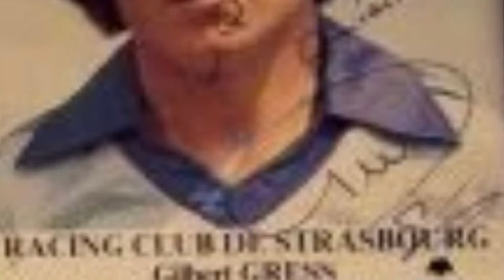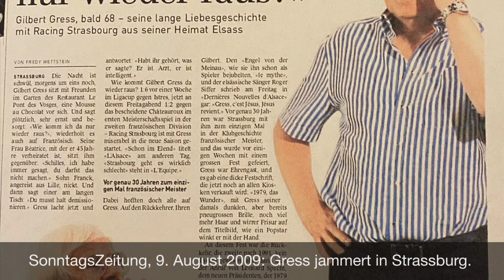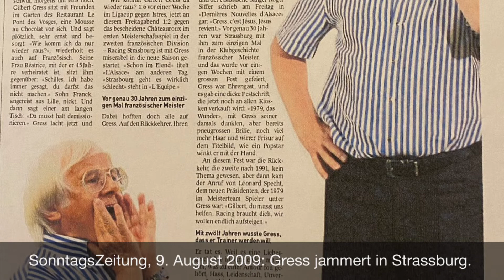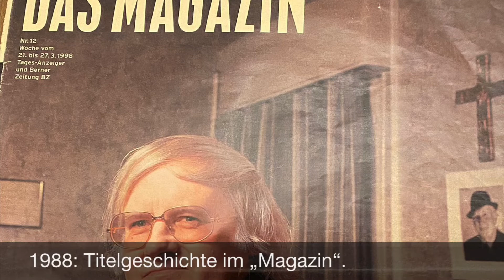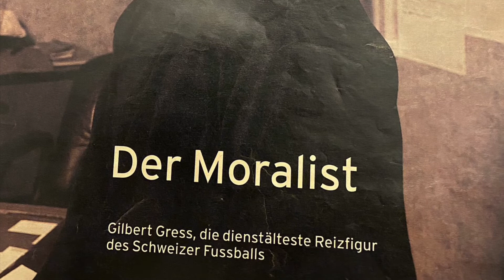Gilbert Gress wird 80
«Wieder im Auge»-Blog Nr. 157